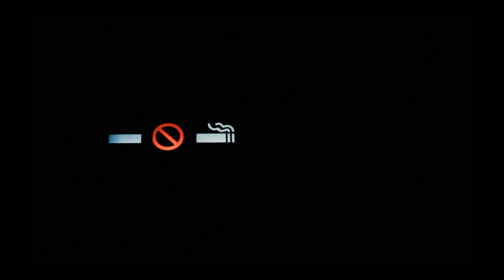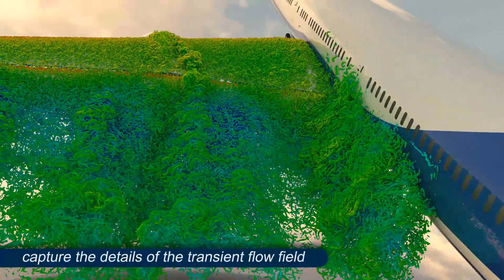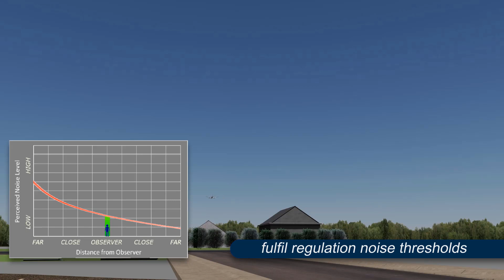Aircraft Community Noise Simulation | Aerospace & Defense | Overview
This simulation illustrates the perceived noise on the ground during an aircraft fly-by. The noise generated by the interaction of the airframe with the flow is calculated directly by PowerFLOW in the Near-Field, translated to the Far-Field with PowerACOUSTICS and then propagated analytically to the ground.